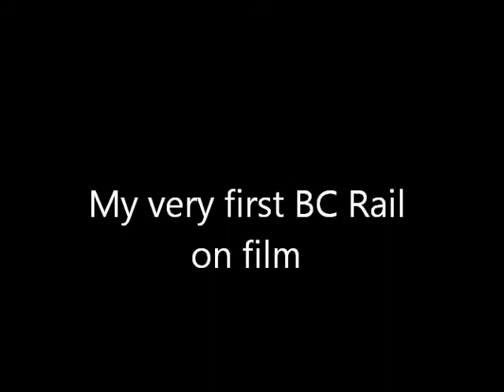BC Rail Griffith IN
BC Rail at the Junction on Broad Street, Griffith IN